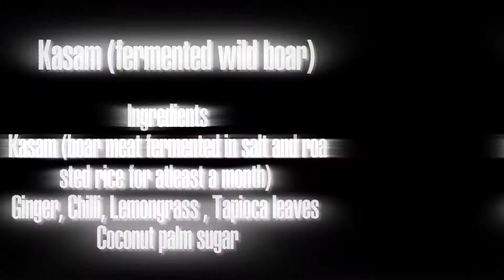Knifefall Borneo SE02EP03 Kasam fermented wild boar with daun jabang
Wild boars are usually hunted by the natives in Borneo as *game meat. This elusive wild pig's red meat *is then stewed, and grilled. remaining portions are sliced and preserved in coarse salt and roasted rice for months or even years in jars. This has been done since the old days and is still practiced today. This curing process, otherwise known as 'kasam' in the local dialect, *softens the texture and adds flavor to almost anything. Considered as a valued delicacy among the seniors in the community, it is to be consumed *on rainy days, either raw, if cured enough, or fried with local wild ingredients.